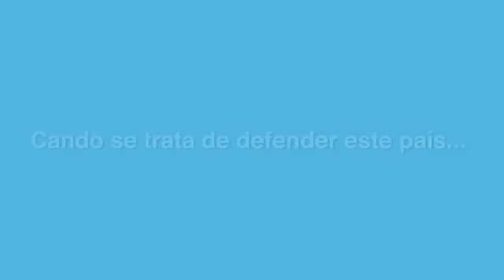"Eu son Anxo Quintana"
Propaganda del Bloc Nacionalita Gallec (BNG) per les eleccions al parlament gallec. Tots són el líder dels nacionalistes, Anxo Quintana.